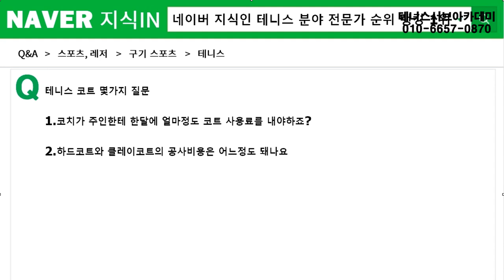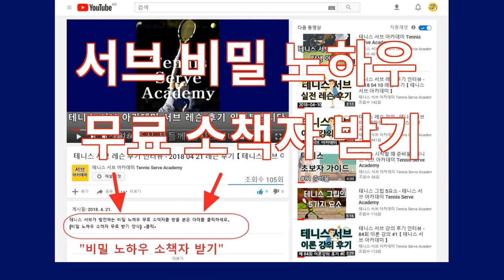테니스 코트를 코치가 빌리거나 시공을 하려면 비용이 얼마나 되나요? 테니스 지식인 406 [테니스 서브 아카데미] [Tennis Serve Academy ]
코치가 코트를 전속으로 빌리거나 동호회에서 임대를 할 때 들어가는 비용이 궁금한 분이 네이버 지식인에 질문을 해서 답을 해드렸습니다.

【테니스 서브 비밀 노하우 무료 소책자 받기】 (선착순 마감)

UCkjhQL-XMRDpLKqgY-xA_UA

30년 넘게 테니스 서브가 안되어서 고민을 하고 있는 많은 대한민국 테니스인들의 고민과 고충을 해결해드리고 있습니다.